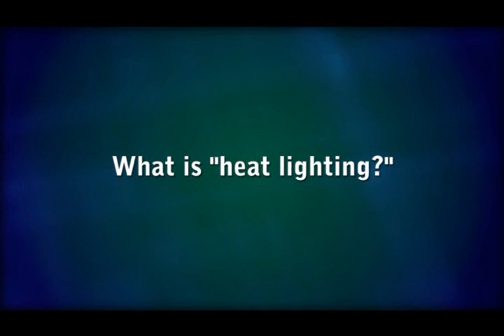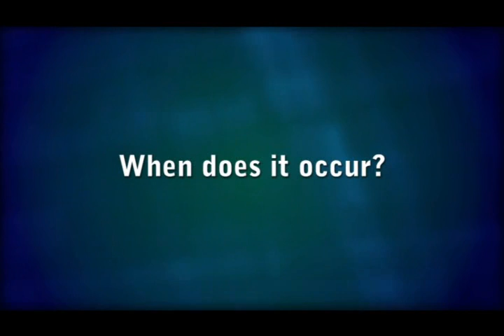What is Heat Lightning?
Heat lightning is the name used for the faint flashes of lightning on the horizon or other clouds from distant thunderstorms that do not have accompanying sounds of thunder. This occurs because the lightning occurs very far away and the sound waves dissipate before they reach the observer.[